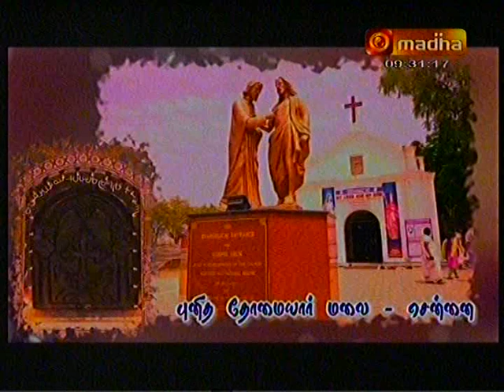திருஅவை வரலாற்று சுவடுகழ் 11ஆம் பயஸ் 15ஆம் பெனடிக்ட்